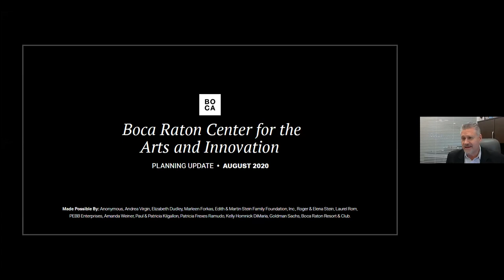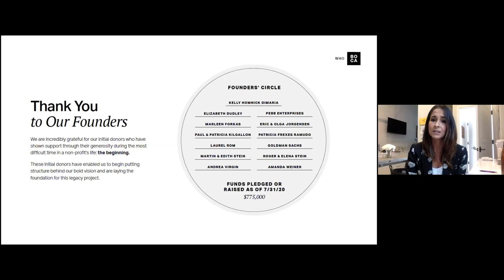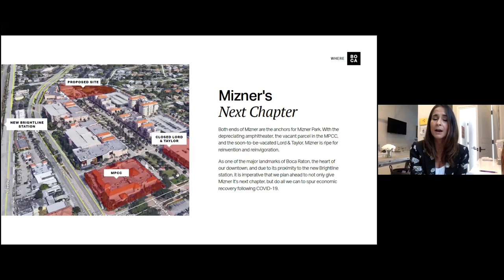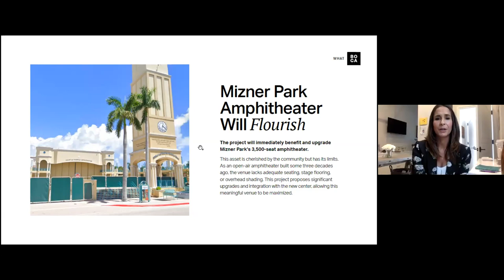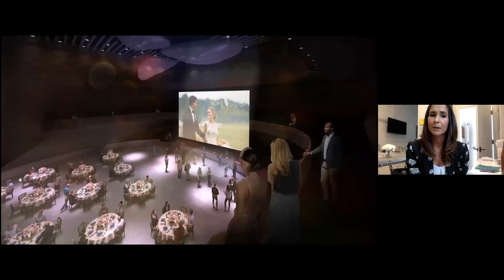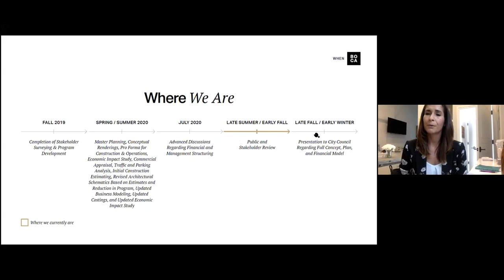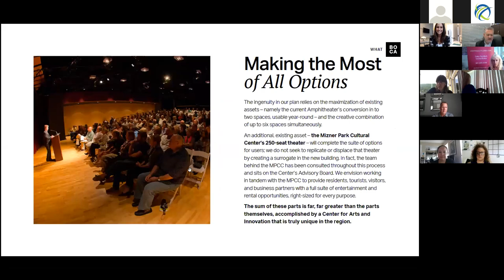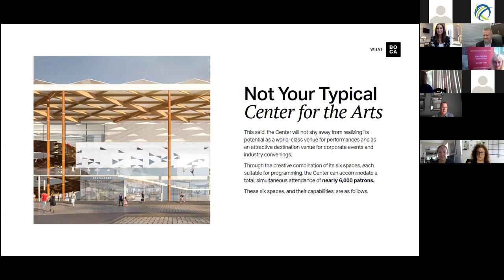What's Going on with the New Center for the Arts & Innovation? 8.19.2020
Andrea Virgin, President of the Board, Center for the Arts & Innovation shares the incredible planning and beautiful renderings of the proposed Boca Raton Center for the Arts & Innovation project in Mizner Park Boca Raton. Presentation begins at 3:23

and see how we can help you business grow!